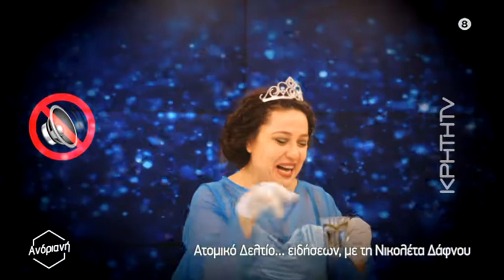Ατομικό Δελτίο Ειδήσεων με την Νικολέτα Δάφνου #14